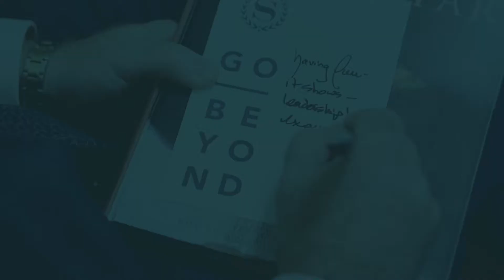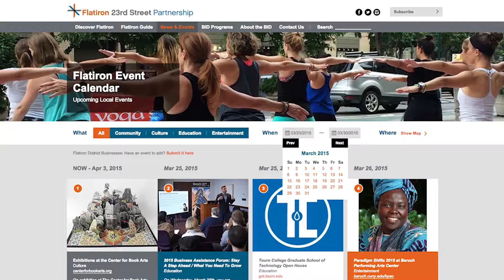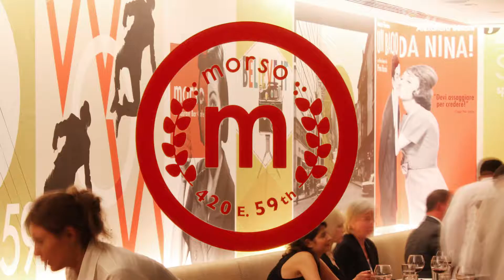RDA REEL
WE ARE AN INDEPENDENT CREATIVE AGENCY THAT DREAMS UP FRESH LIFESTYLE BRANDS FOR COMPANIES WHO STRIVE TO BE MEANINGFULLY BETTER.  WE BELIEVE THAT EVERY ASPECT OF THE BRAND SHOULD BE CAREFULLY CONSIDERED.